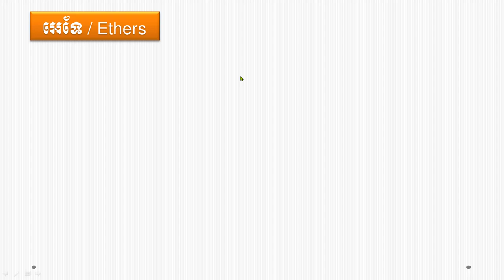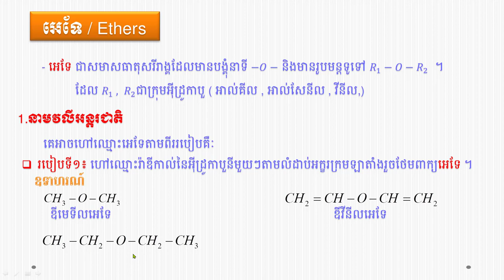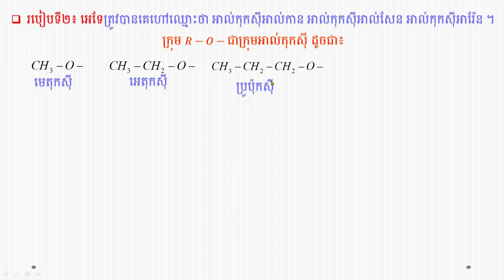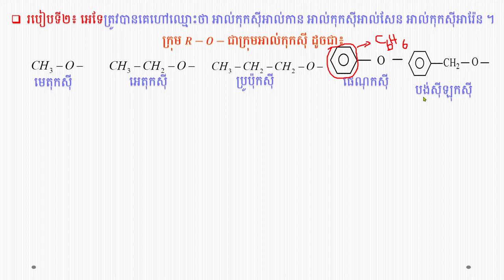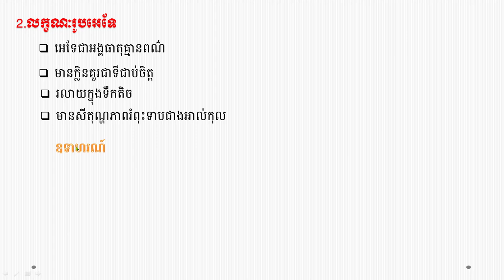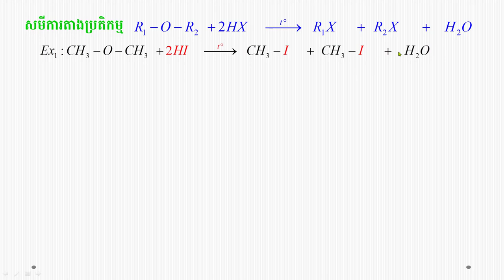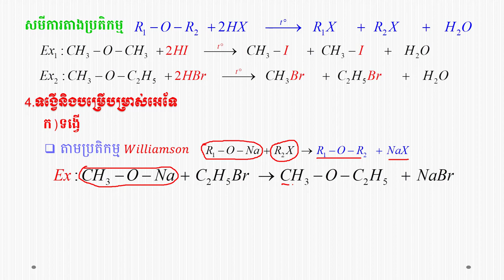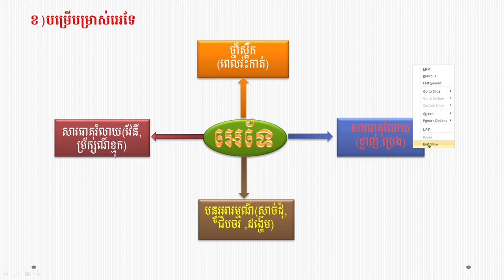អេទែ/Ethers ,ការហៅឈ្មោះ , លក្ខណៈរូប+គីមី ,ទង្វើ ,បម្រើបម្រាស់